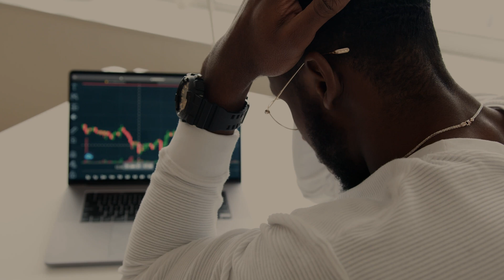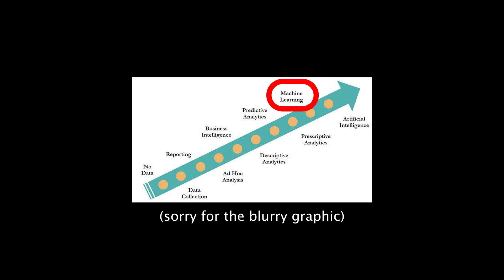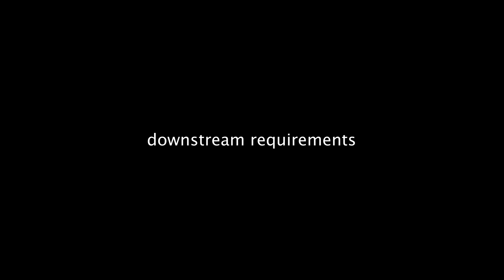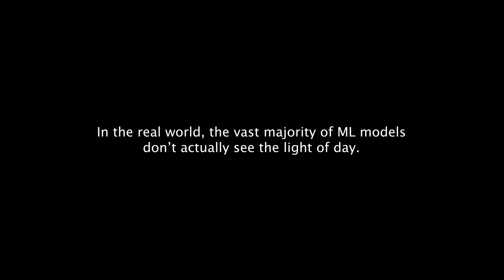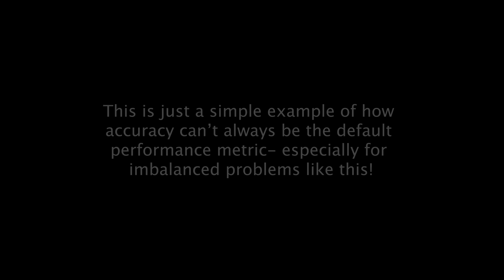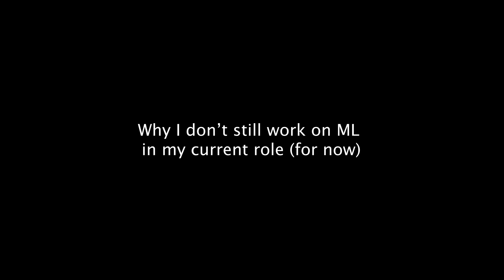my first machine learning project FAILED.